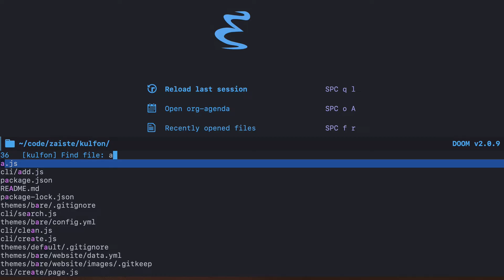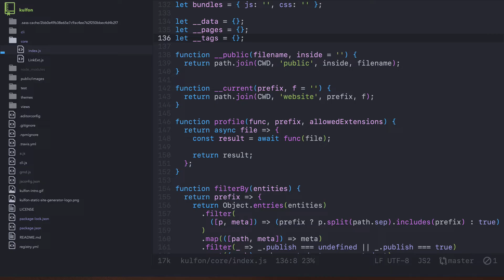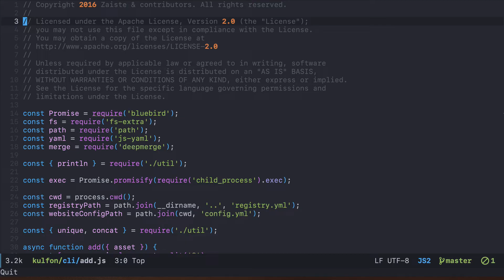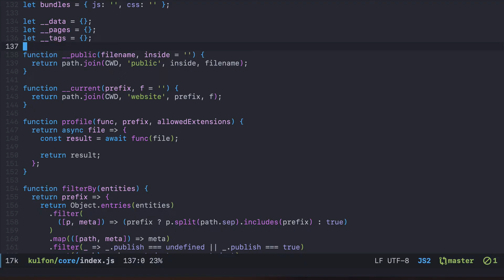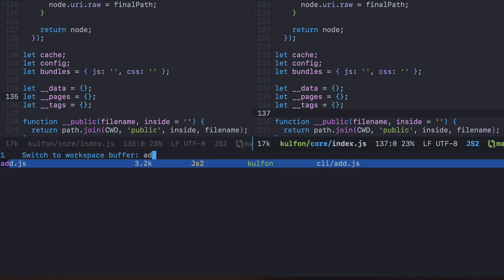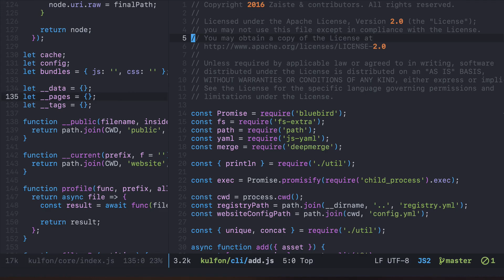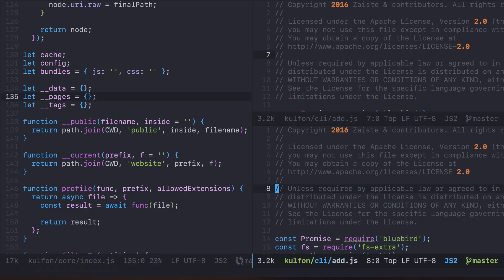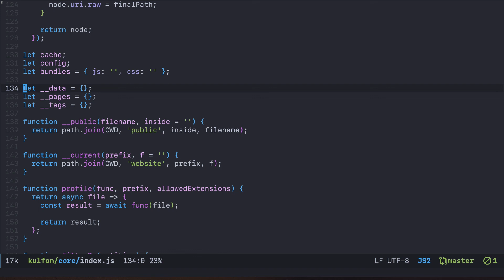Emacs Doom E04 - Buffers, Windows and Basic Navigation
Introduction to buffers, windows with a short demo of basic navigation in Emacs.

Doom is an Emacs configuration for the Stubborn Martian Vimmer. It can be used as a base for your own configuration, or as a battery-included Emacs distribution. Emacs Doom is also smaller and faster than similar Emacs distributions (such as Spacemacs). Doom is known for its polished UI and focus on usability.